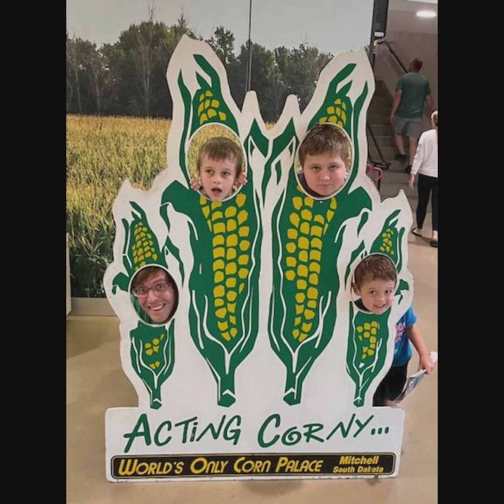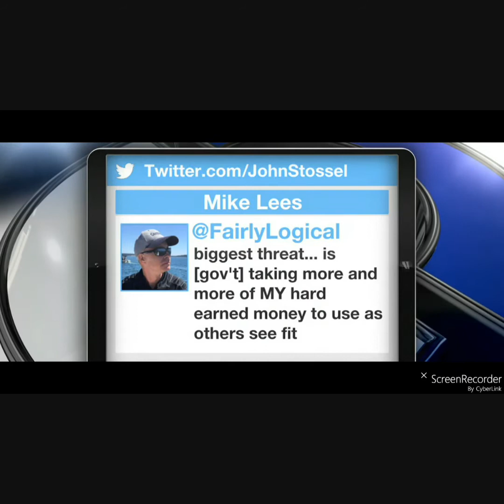family is everything to me.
a horribly sung song that I wrote the lyrics and have no rhythm or musical ability. non the less onward to glory. expressing my feelings to those I love through YouTube.